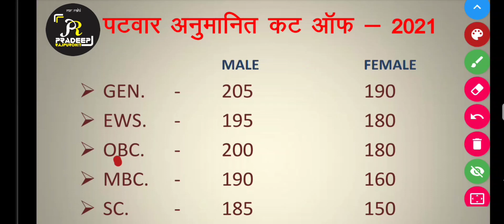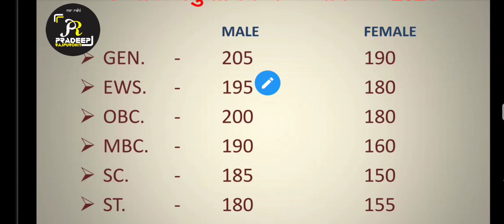Patwar Cut Off 2021 ll Patwar Expected Cut Off 2021 ll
Patwar Expected Cut Off